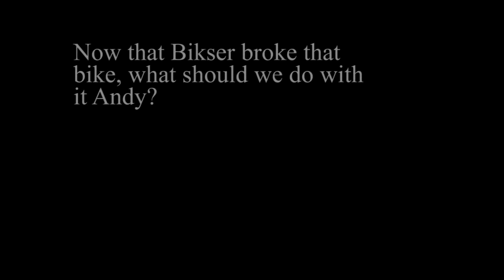Flight Sim Fanatics: Lost Snipers- The Lost Footage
Footage from a late July mission with FSF where things went horribly wrong.

Music Clips:
You Spin Me Right Round (Like a Record) - Dead or Alive
Like A Dream Come True - Shoji Meguro
The Liberation of Gracemeria - Namco Sounds
On the Precipice of Defeat - Shiro Sagisu